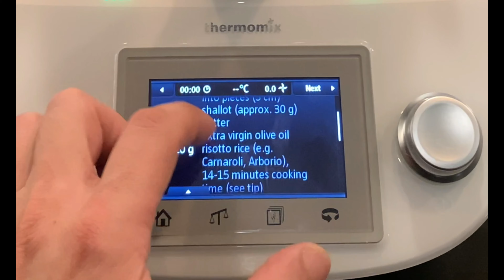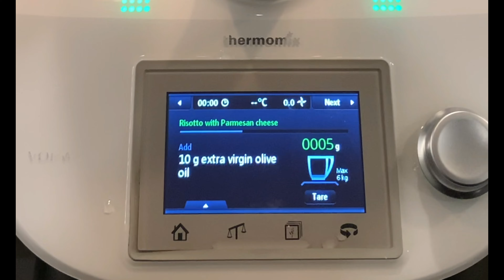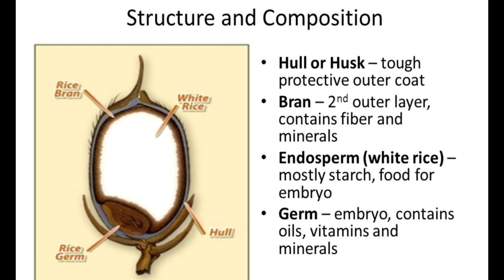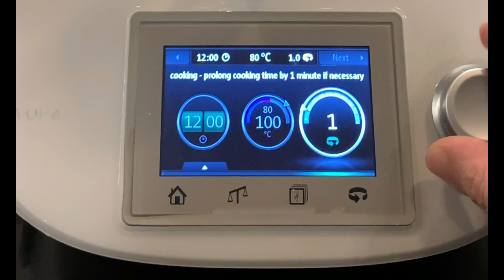Thermomix Risotto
Or